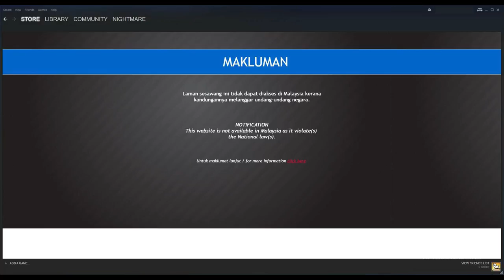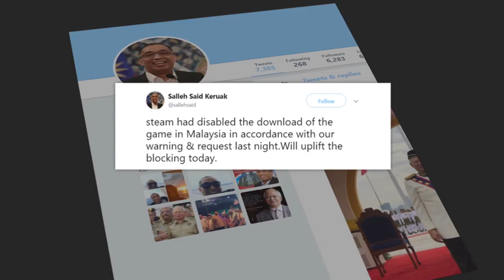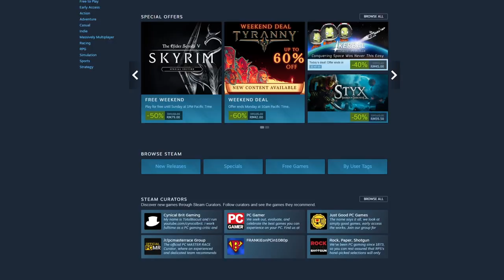《众神之斗》大马下架 Steam今已解禁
因为一款游戏《众神之斗》，导致全球最大的电子游戏发行平台Steam，昨晚被政府封锁，大批玩家无法登陆。这强硬手段虽然招来大批玩家和舆论的挞伐，但也迫使了Steam赶紧将具有争议的游戏《众神之斗》在本地下架。而随着游戏下架，政府也已经将Steam解禁，网站从中午开始，已经全面恢复正常。